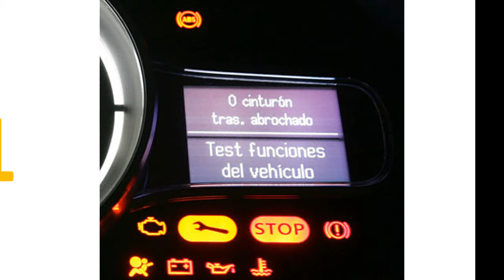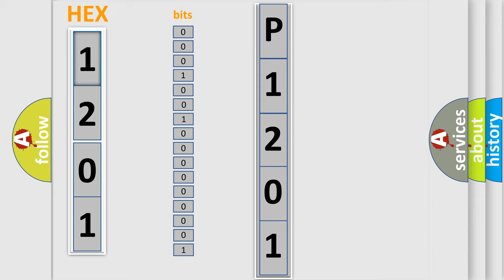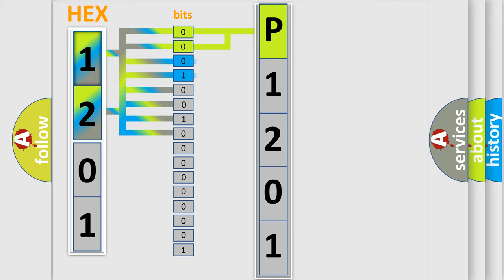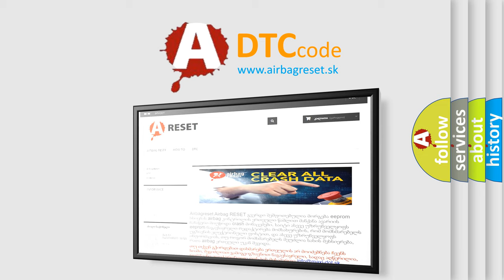DTC Ford P1201 Short Explanation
Contents:
0:21 Basic DTC analysis according to OBD2 protocol standard.
1:48 Insight into programming
2:58 A diagnostically understandable description of the Diagnostic Trouble Code
3:05 Basic error definition

Make:
Ford
Code:
P1201
Definition:
Lost Communication with Brake System Control Module on Bus B
Description:
The system voltage is between 9-16 volts.The vehicle power mode master requires serial data communication to occur for this specific module.